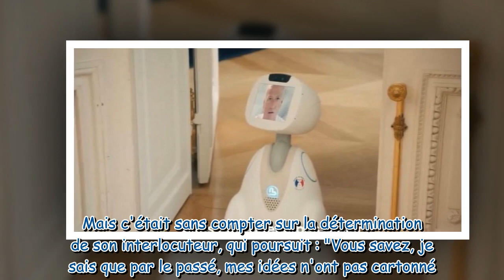"C’est bon, R2Deschamps !" Ce spot désopilant de Camille Combal, Brigitte Macron, Didier Deschamps e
"C’est bon, R2Deschamps !" Ce spot désopilant de Camille Combal, Brigitte Macron, Didier Deschamps et une drôle de Première dame pour les Pièces Jaunes